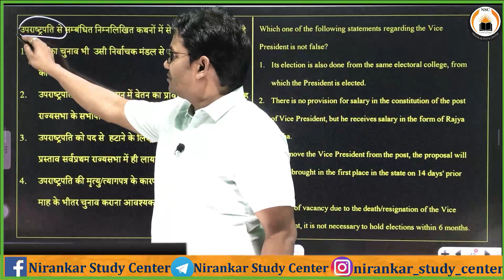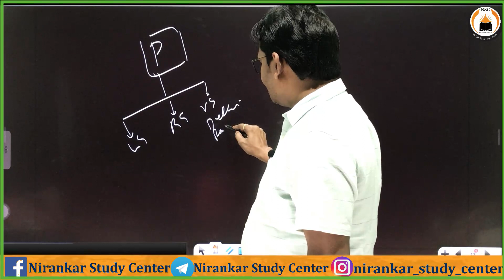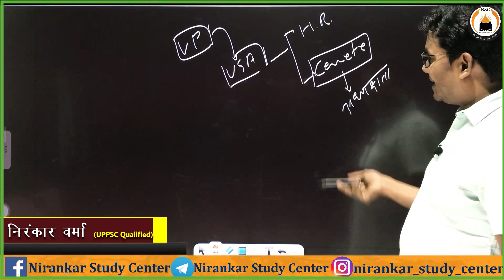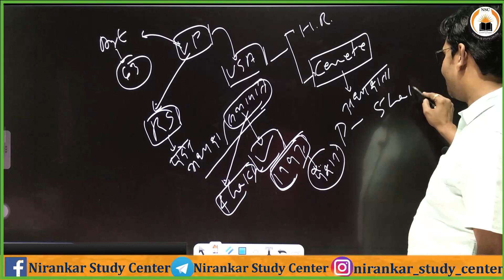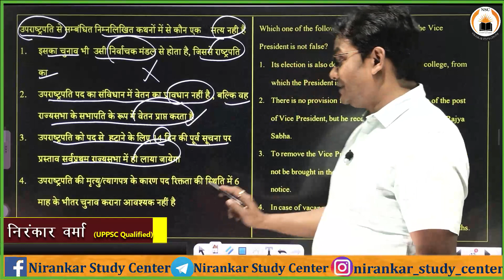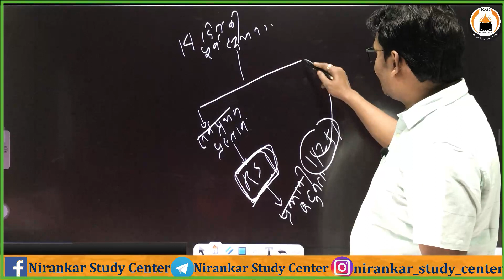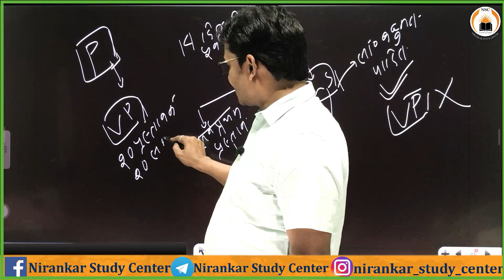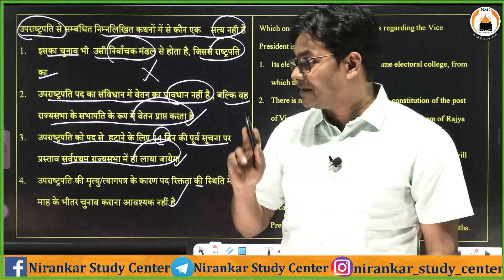UPSC & UPPSC 2023 | Polity | राजव्यवस्था |MCQS| Discussion By-NIRANKAR VERMA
UPSC & UPPSC 2023 | Polity | राजव्यवस्था |MCQS| Discussion By-NIRANKAR VERMA upsc polity Polity|Question-Answer Discussion By-NIRANKAR VERMA